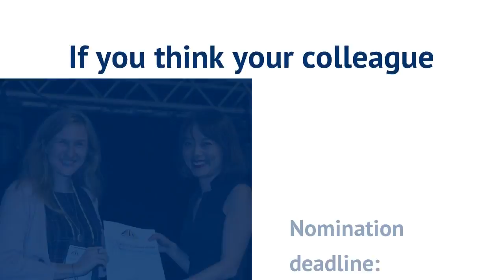Cochrane Colloquium Edinburgh 2018 - prizes and awards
Every year Cochrane awards members of its Community a range of prizes that highlight high-quality methodological research through to supporting health decision-making in developing countries, and contributors who have made a significant contribution to the organization.

Submissions close on June 29th 2018.